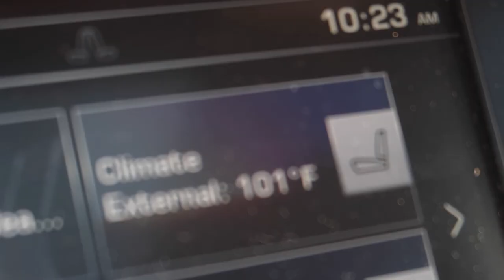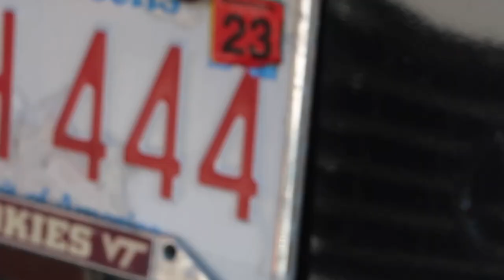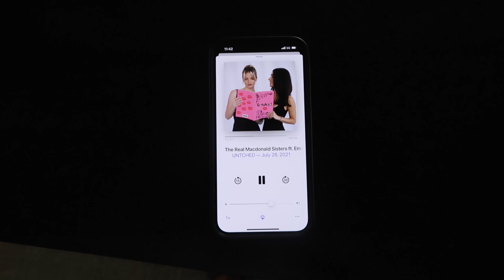WEEK VLOG | workout with me, packing for Chicago, Sephora haul & more!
white wrap heels
pink heels
black wrap heels
2 piece
green dress
white jeans
cropped square neck black top
black cargo pants
white tie waist top
mini crop blazer

Some links above are affiliate links from which I get a small commission, which does not affect you as a customer at all, but helps me keep on making videos for you guys! All opinions are my own :)

this video was from the week of July 26TH !
❥  Emma